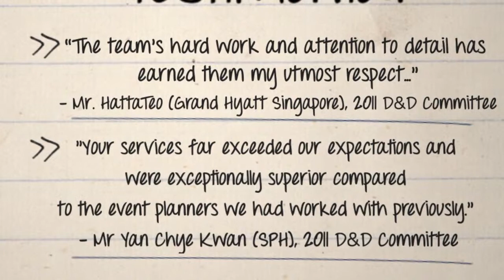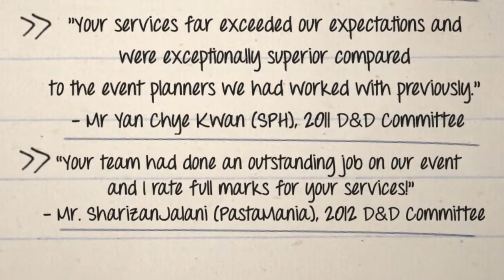BlackTie Singapore | BON Events: Sketch Book Introductory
Bon Events is Singapore's Leading Event Planner, established since 2007. Bon Events is a full-fledged event company and dinner and dance event planner. We can help you with all types of events, from corporate events, exhibition events, award ceremonies, dinner and dance, company anniversary, product launches, day events to virtual and hybrid events, we cover them all.

What sets us apart from other event management companies is our commitment to highly responsive service for all our clients. We are attentive to details, committed to high levels of success, to make it a memorable event to impress all your guests.

15+ Years in the Industry

Our vast experience as a multi-award winning event organiser ensures you will get the valued experience for well-managed and successful events. The partners we work with are all well-experienced in their own specialties, thus you can trust that you are working with only the best.

Full Event Management Services

We work with all aspects of event management services, to ensure successful event execution. In addition to working with your event venue and event spaces, we help with emcee recommendations, pre-event activities, stage performances, video production, and more that will enhance your event.

What drives us is a successful event executed, the happy smiles from guests, and our satisfied clients. Drop us a note with your requirements now, and leave the stress of event planning to us.

15+ Years in the Industry

BlackTie Singapore (Event Planner . Event Management . Singapore)
BlackTie Singapore | A. 28C Stanley Street Singapore 068737 | T. 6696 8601